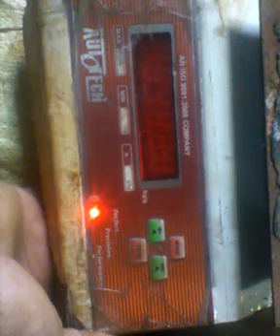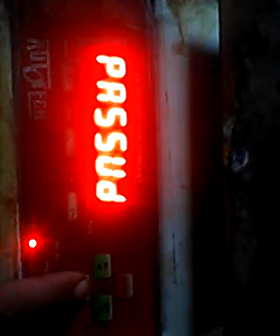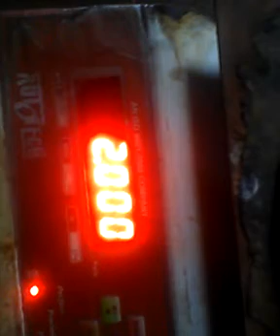AUTO TECH weight mechine calibration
WEIGHT MACHINE CALIBRATION